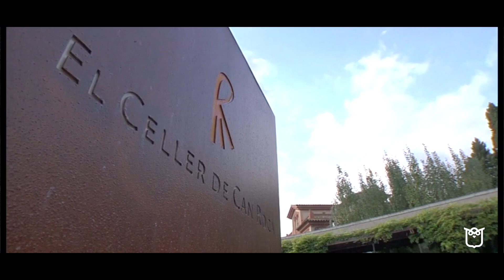Ambaixador ERAM: David Gimbernat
En diverses ocasions hem explicat quines sortides professionals ofereixen els nostres estudis, però aquest cop hem pensat que no era l’escola qui havia d’explicar-ho.

David Gimbernat, producció executiva, direcció i muntatge.
En varias ocasiones hemos explicado qué salidas profesionales ofrecen nuestros estudios, pero esta vez hemos pensado que no era la escuela que tenía que explicarlo.

David Gimbernat, producción ejecutiva, dirección i montaje